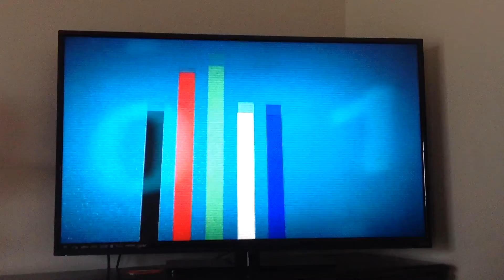Lego Ninjago Rebooted Intro 2014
The New 2014 Ninjago intro!!